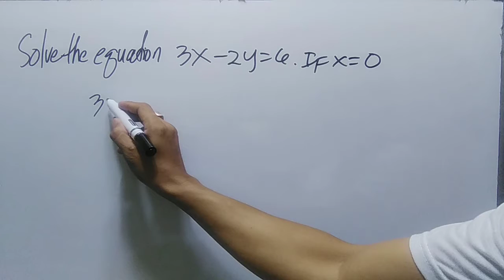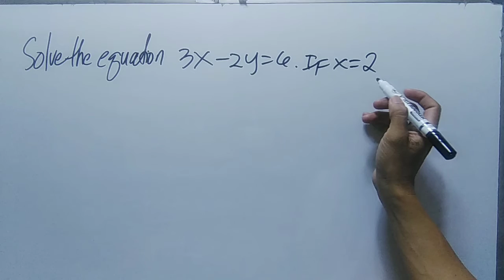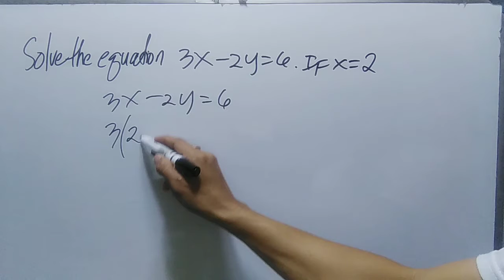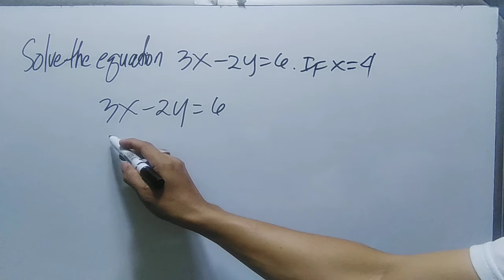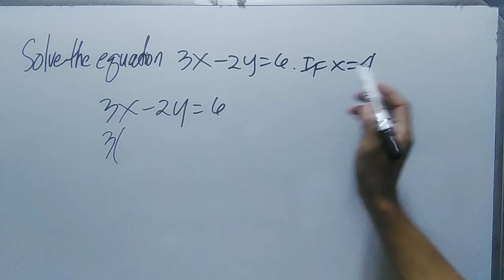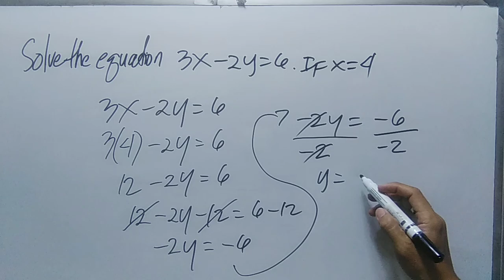How to Solve For Y in the Equation 3x - 2y = 6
mathematics tricks,
mathematics song,
mathematics bbno$,
mathematics grade 6,
mathematics analysis,
mathematics algebra,
mathematics and computing,
mathematics addition,
mathematics app,
mathematics applied 1,
mathematics angles,
applied mathematics,
mathematics basic knowledge,
mathematics basics,
mathematics book,
mathematics b-mo,
business mathematics,
bbno$ mathematics,
mathematics class,
cuet mathematics,
mathematics dance,
mathematics documentary,
mathematics division,
mathematics day,
mathematics degree,
mathematics day status,
mathematics divide,
mathematics drawing,
discrete mathematics,
mathematics explained,
mathematics engineering,
mathematics earth geometry,
mathematics experiments,
mathematics economics,
mathematics exercise muslim educational channel,
mathematics education,
engineering mathematics,
mathematics formula,
financial mathematics,
mathematics history,
mathematics hacks,